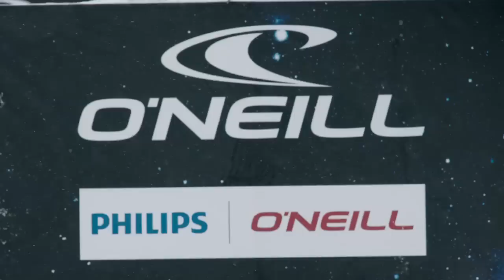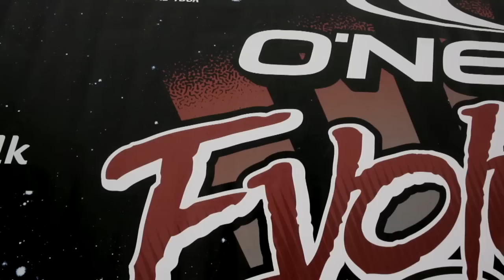O'Neill Evolution 2012 - Practice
The entire field of international and regional riders tested the new Big Air and Rail set up before the business end of the contest kicks off with Thursday's Men's qualifications.